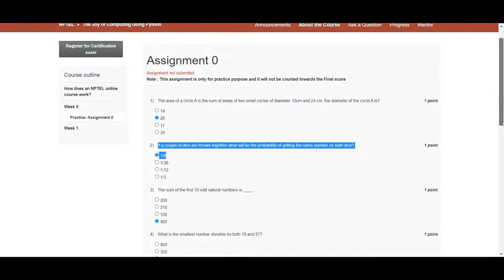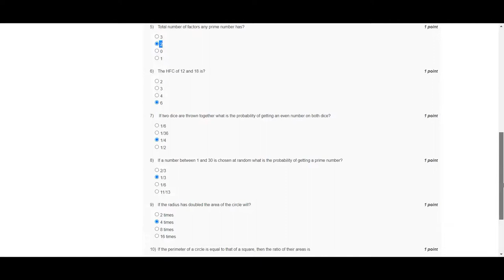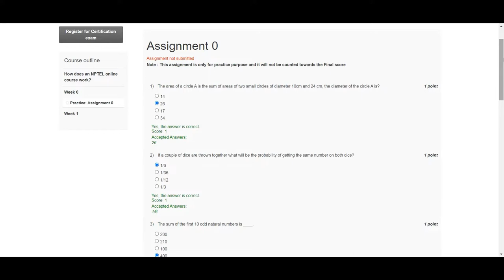The Joy of Computing using Python | NPTEL | Week 0 | assignment solution 0 | 2022